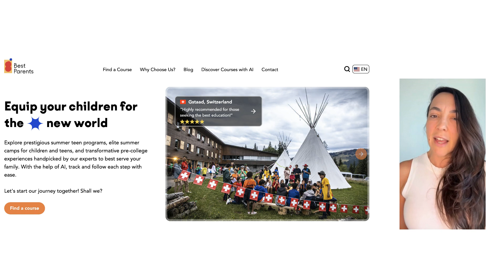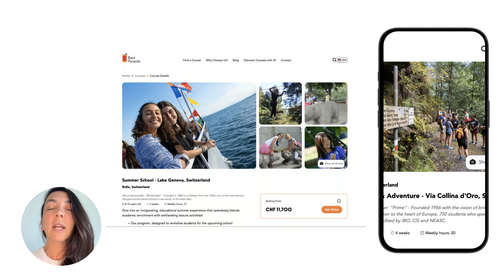Best Parents for Educators I Burcin Advani